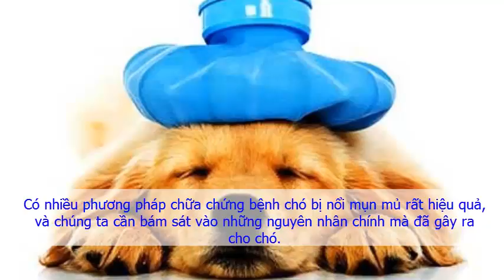Cách chữa chứng bệnh chó bị nổi mụn mủ hiệu quả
Chó bị nổi mụn mủ là hiện tượng phổ biến và thường gặp ở một số con chó. Các nốt mụn mủ có thể mọc khắp mình chó, đặc biệt là vùng bụng. Bạn đang tìm cách để chữa trị cho cún cưng của mình khỏi chứng bệnh này? Nhưng lại chưa tìm ra cách chữa hiệu quả và an toàn. Hãy tìm hiểu cách điều trị hiệu quả ngay tại đây, sẽ giúp bạn chữa khỏi bệnh cho chó một cách đơn giản nhất.

1. Nguyên nhân chó bị nổi mụn mủ

Hiện tượng bị nổi mụn mủ khắp mình chó không còn xa lạ nữa. Đầu tiên chỉ là những nốt mần đỏ khắc các vùng da và thân. Đặc biệt là những vùng da mỏng như ở bụng. Có thể ở một số cá thể chó còn mọc nhiều ở ngay trên lưng và bốn chân.

Tại sao chó lại mắc chứng bệnh này? Có rất nhiều nguyên nhân khiến chó bị nổi mụn mủ, nhưng có thể nói đến một số những nguyên nhân chính như sau.

– Do chó bị mắc chứng bệnh viêm da: viêm da là do chó không sạch sẽ, không được vệ sinh Vì bạn bất cẩn hay lười chăm sóc vệ sinh cho chú nhà mình. Bạn ít khi tắm cho chó ? Hoặc là nơi ở của chó không đảm bảo vệ sinh, nơi đó có các mầm bệnh về da ở chó như bệnh ghẻ, viêm nang lông, nấm mốc ….

– Chó bị nóng trong người: Chó bị nóng là do bạn cho chó ăn nhiều thức ăn có tính nóng, gây ra việc chó bị nổi mụn mủ. Bên cạnh đó uống quá nhiều canxi cũng là một nguyên nhân gây ra tình trạng trên. Vậy nên, hãy chú ý đến thực đơn dinh dưỡng hàng ngày cho cún cưng của mình nhé!